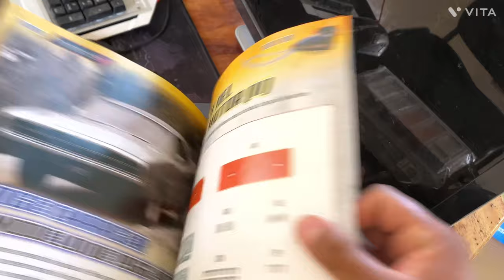Dodge charger R/T 1970 fascículo número 14 montaje del bloque de motor (ll)